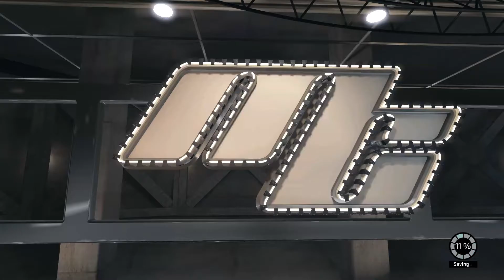Let's Play NBA 2K15 [MyCareer] [PC] Episode 33 - M.V.P.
The crowd shows their appreciation for Mr. Perfect during a nailbiter of a game.